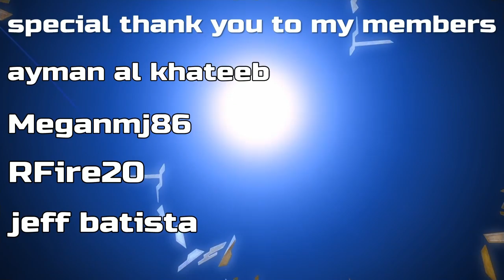How to get Free grade 9 & 10 crafting And gathering materia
(NEVER DO THIS DURING NEW PATCHES WHEN PRICES ARE HOT AND HIGH) mutamix in central thanalan can transmute your grade 9 10 battle materia into random materia not given to him. skill spell speed piety tenacity direct hit my recommendations. you can get battle materia in many ways. one expert roulette dungeons leveling roulette adventurer in need and alliance raid adventurer in need. two spiritbonding your gear running roulettes endwalker fates raids trials etc. use buffs to quicken the rate. three wonderious tales certificates. four the hunt A trains and clan hunt nuts currency. five arkosodara tribe quests currency. six treasure map dungeons kumbiraskin maps only. trade the crystals to any materia exchange vendor ingame or rowena splendors vendor associates.